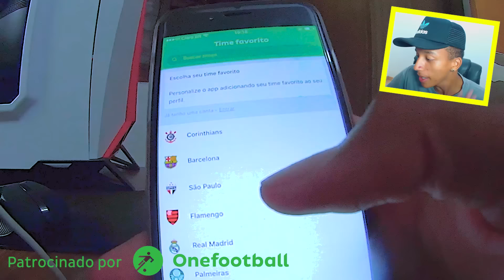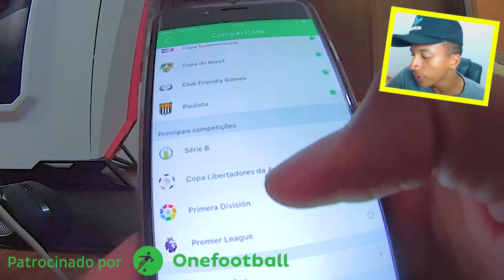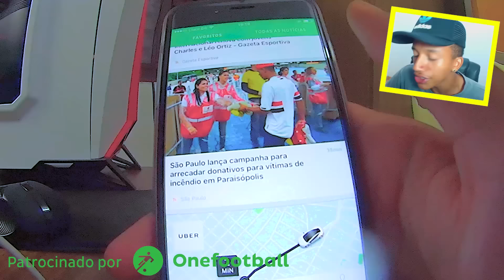LIMPEZA GERAL NO GOLFÃO!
ASSISTA MAIS SOBRE O GOLETA!

Meu Snap: mooreniiin

►CONTATO PROFISSIONAL
(Atenção este número telefônico não pertence ao canal,  e sim de uma empresa prestadora de serviço)